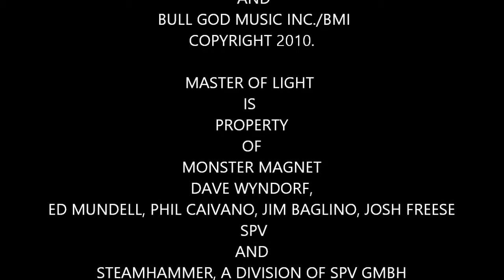Twisted Metal Brotherhood Clan Series 1: DraventatseL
EDITED AND CREATED
 BY
PIXSOUL8R

GODS AND PUNKS
IS
PROPERTY
 OF
MONSTER MAGNET
 DAVE WYNDORF,
ED MUNDELL, PHIL CAIVANO, BOB PANTELLA, JIM BAGLINO,
 NAPALM RECORDS.
 AND
 BULL GOD MUSIC INC./BMI

MASTER OF LIGHT
IS
PROPERTY
 OF
MONSTER MAGNET
 DAVE WYNDORF,
ED MUNDELL, PHIL CAIVANO, JIM BAGLINO, JOSH FREESE
 SPV
AND
STEAMHAMMER, A DIVISION OF SPV GMBH

TWISTED METAL
IS PROPERTY OF
 SONY COMPUTER ENTERTAINMENT AMERICA.LLC
  SANTA MONICA STUDIOS.
AND
EAT SLEEP PLAY.

HELP END PIRACY
PLEASE BUY AND SUPPORT OFFICIAL RELEASES